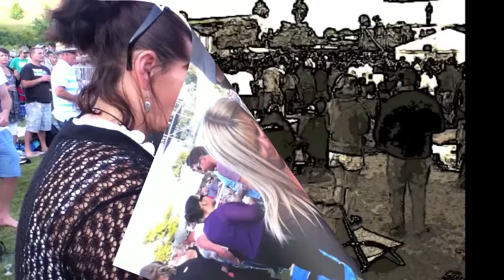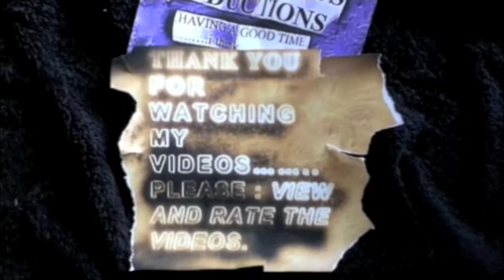PLAYING AROUND. !!! CATCHING THE MOMENT. 01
SURROUND..US PRODUCTIONS presents. CATCHING THE MOMENT!!
OFF THE CUTTING ROOM FLOOR...
Moviez with a FUN view.